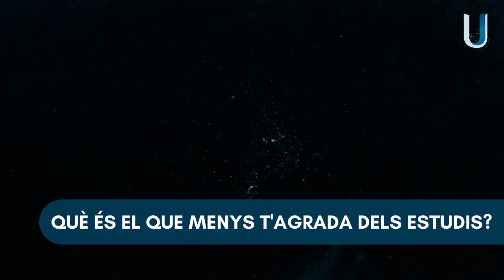Gal·la i Sergi, estudiants del cicle formatiu de gestió administrativa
La Gal·la i en Sergi estan cursant el 2n curs del CFGM de gestió administrativa.